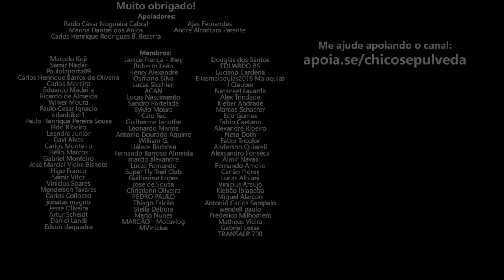A chance de reviravolta da Royal Enfield